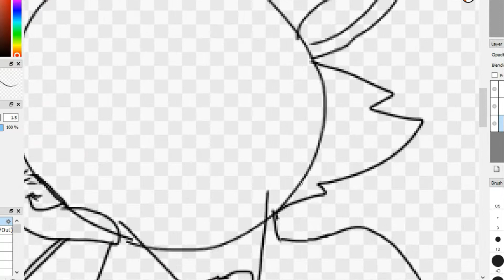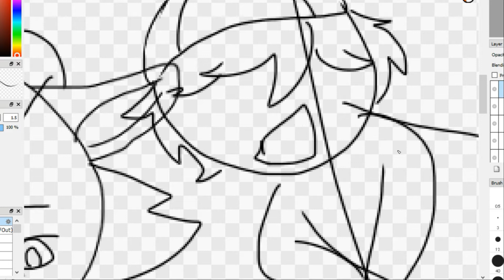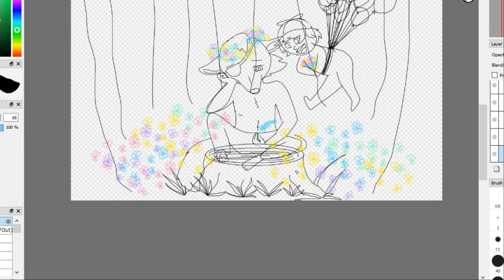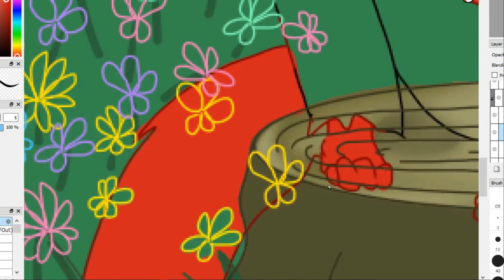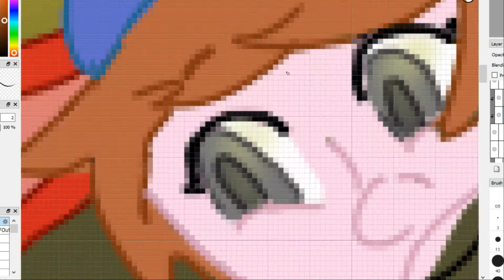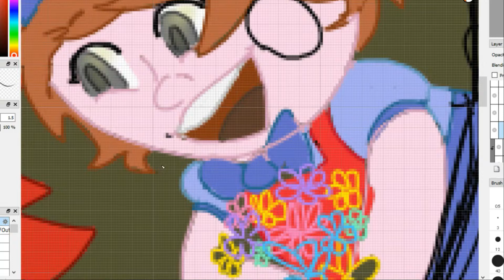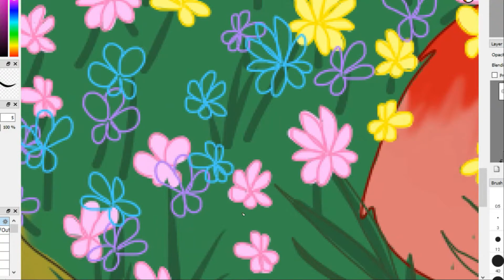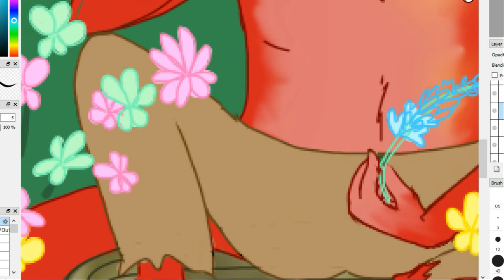Foxy and Balloon [FNAF] + [Speed Draw]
Hey everyone, dragonblaze23 here no I'm not a guy thanks for asking and today I've got a speed draw of Foxy and Balloon. Awhile back I had been given the suggestion to do a tutorial of drawing fnaf characters, tho unfortunately my plan wasn't able to be carried through, so the video fell completely through the cracks. However, I wasn't feeling well on Thursday and couldn't edit a new video, so I went with this one! I hope you guys enjoy, sorry I wasn't able to provide a tutorial with it, but I'd love to answer any questions you have in the comments below!

A bit of context to the drawing itself: I drew this prior to Ersa's series, Fazbear's Frights, ending, and it was my little head canon that if Foxy and Balloon were to be able to leave, and find a forest , Balloon would 100% make flower crowns, while Foxy might be a bit remorseful that Ersa had gotten left behind. Not entirely how things went down in the end, but still a piece I'm proud of nonetheless, and I hope you all enjoyed it!

Amazing Friends:
Rob: Twitter.com/RobsLaa Voices Balloon
Dylan: Twitch.tv/psych3253 Voices Foxy
Ersa: Youtube.com/c/Ersalin producer of Fazbear's Frights